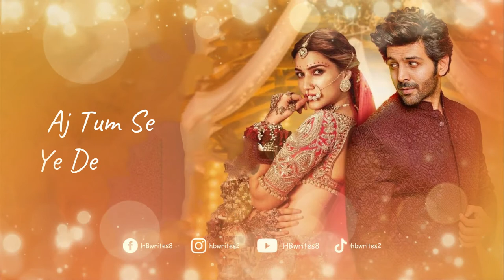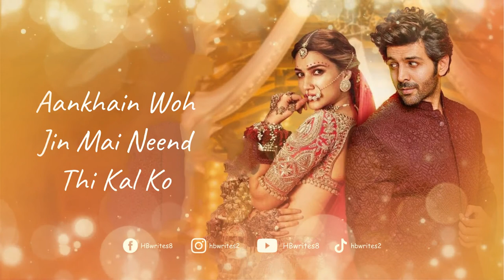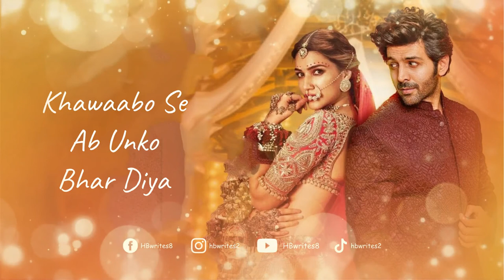Tum Mile Ho Full Song (LYRICS) Prince Pratap | Kartik Aaryan, Kriti Sanon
A romantic Hindi song called "Tum Mile Ho" is sung in the lovely voice of Prince Pratap, whose music was also composed by him. Kartik Aaryan and Kriti Sanon are the featured artists. Avinash Pandit is the author of the Tum Mile Ho song lyrics. Song is made available through the Music World label.

Song: Tum Mile Ho
Cast: Kartik Aaryan, Kriti Sanon
Singer: Prince Pratap
Lyrics: Avinash Pandit
Label: Music World

Tum Mile Ho Song Lyrics: ✍️

Tanhaaiyon Ko Meri
Noor Tera De Sahara
Parchaaiyo Sa Chaya
Piyar Ham Pe Ye Tumhara (x2)

Bhool Kar Hamne Zamana
Humsafar Tum Ko Hain Mana
Aj Tum Se Ye Deewana
Keh Raha

Tum Mile Ho To Mila Hain
Ye Jahan
Ye Jahan (x2)

Hum Ne Yun Jane Anjane Mai Janaa
Deewana Dil Apna Kar Liya
Aankhain Woh Jin Mai Neend Thi Kal Ko
Khawaabo Se Ab Unko Bhar Diya

Bhool Kar Hum Ne Zamana
Keh Raha

Ye Jahan
Ye Jahan .. (x2)